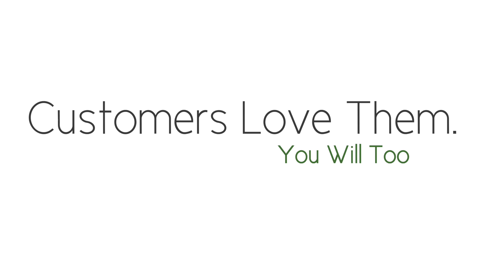Songbird Promo Video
A testimonial video for songbird yard services inc.